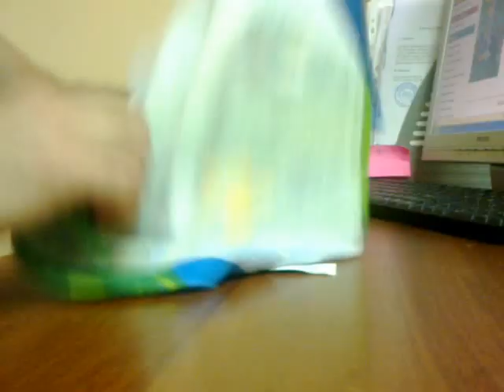Полотенце кухонное 35x58